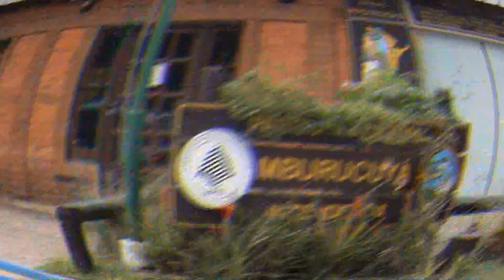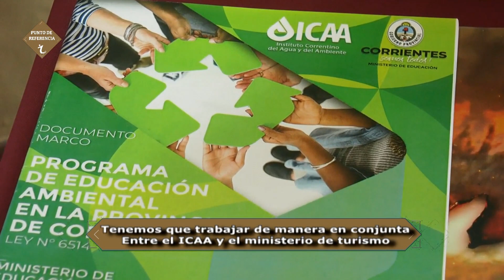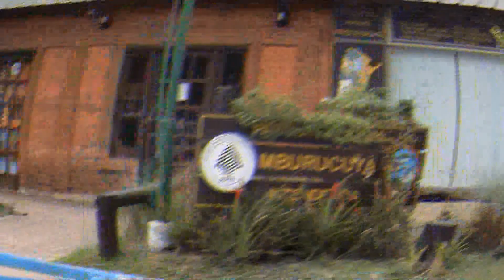PUNTO DE REFERENCIA 10-08-2023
Bienvenidos a todos a nuestro programa semanal, sígannos en las redes para estar pendiente de lo último de la provincia de Corrientes.

En esta oportunidad le traemos lo que fue la 13° fiesta regional del cordero lomeño en Lomas de Vallejos, donde el gobernador asistió en el festejo y prometió suplicar los corderos para el próximo año, además se entregaron viviendas del programa oñendive en el paraje zapallo y se firmo convenio por 20 viviendas mas. Por otra parte Egui Benítez definió junto al partido Unión Popular acompañar a la candidata a presidente Patricia Bullrich y que ya están trabajando en toda la provincia. Además se llevo a cabo el festejo por el aniversario 52° de la Policía de Corrientes donde el vicegobernador asistió al desfile conmemorativo. Por otra Práxedes López ministra de educación presento en casa de Gobierno las clases de educación ambiental, donde se trabajara en temas específicos para el cuidado del ambiente en toda la provincia.

NOTAS:
Julián Zalazar - Candidato a Concejal de lomas de Vallejos
Marisa Chejovick - intendente de Lomas de Vallejos
Lizardo González  - Interventor de INVICO
Egui Benítez - Presidente de Unión Popular
Práxedes López - Ministra de Educación
Pedro Braillard Poccard - Vicegobernador

EQUIPO:
Conducción: Miguel Pelozo

Cámara y edición: Wilfredo Sosa